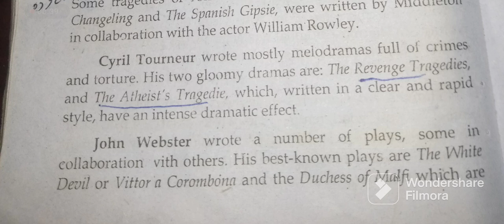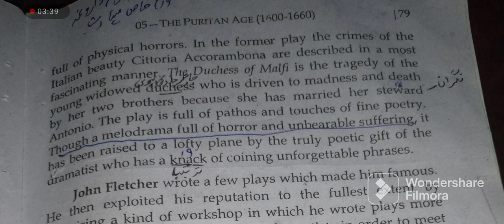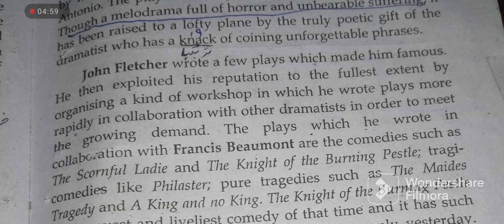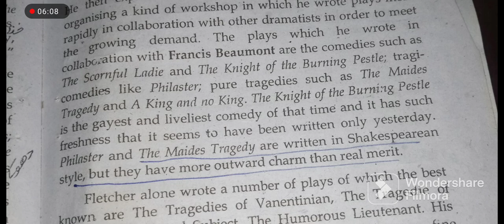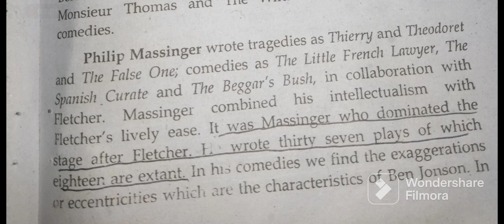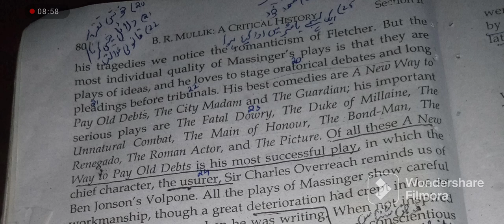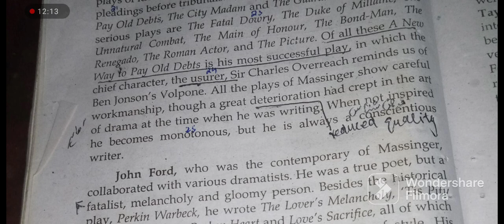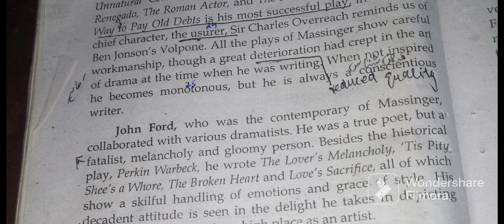Jacobean and Caroline Dramatist || John Fletcher & Philip Massinger ||lect#44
dear Students, After watching the video, you will be able to learn about Jacobean drama in detail. Here, we will talk about different writes and dramatists as here in this lecture two of the Jacobean Dramatists have been discussed. their work and their contribution to English literature and 17th century.
you will come to know about ...
what kind of drama the produced?
what was their dramatic taste ?
who were the prominent dramatist?
what causes the change in drama ?
what was the decline of drama ?
when the theater closed ?
why and who Closed the theater?.any many more.

thanks

Jacobean drama